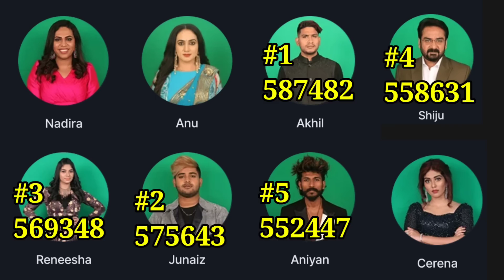🔴LIVE: Voting Result Today 8 AM | Asianet Hotstar BiggBoss Malayalam Season 5 Latest Vote Result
bigg boss malayalam season 5 full episode today live,
bigg boss malayalam season 5 full episode today plus,
bigg boss malayalam season 5 full episode latest,
bigg boss vote malayalam season 5,
bigg boss malayalam season 5 yesterday full episode,
bigg boss season 5 malayalam fight,
bigg boss malayalam season 5 episode 17 full